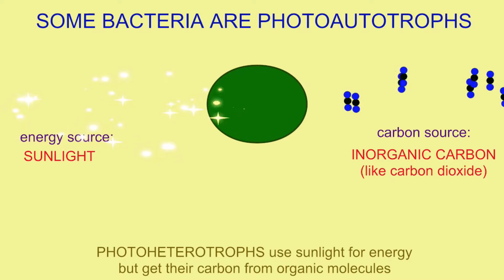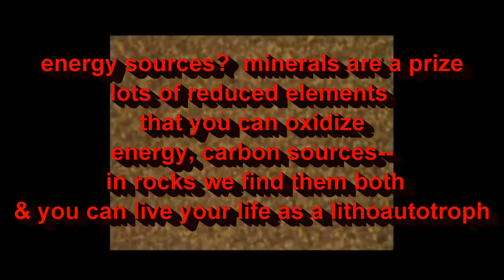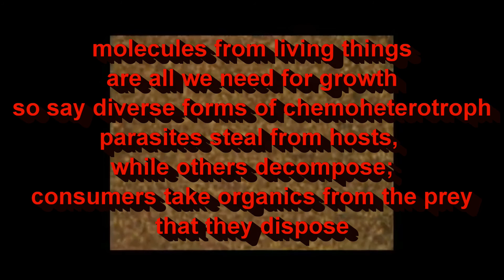BACTERIAL LIFESTYLES SONG